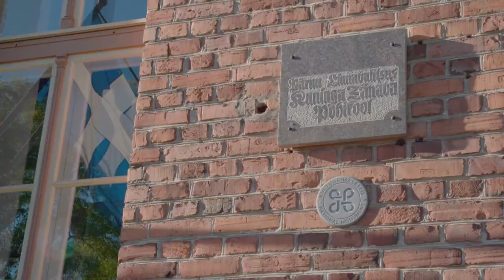Minu koolimaja on terve linn: Pärnu inspiratsioonilugu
Kuidas saab huvikool aineõpetajat praktilises õppes toetada?
Kas keemialabor ja kunstiklass peaks olema igas koolis?
Aga kuidas meelitada õpilased kõike põnevat proovima?
Pärnakatel see õnnestus. Kuidas?
Räägivad Kaire Mertsin, Virve Laube ja Liina Õmblus.

Video tegemisele aitasid kaasa: Pernova Hariduskeskus, Pärnu Kuninga Tänava Põhikool, Pärnu Kunstide Kool ja Pärnu linnavalitsus.

Video autor: Argo Tornik